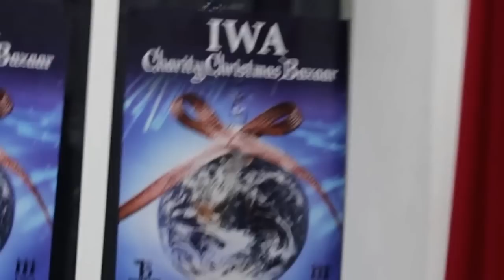IWA Charity Christmas Bazar